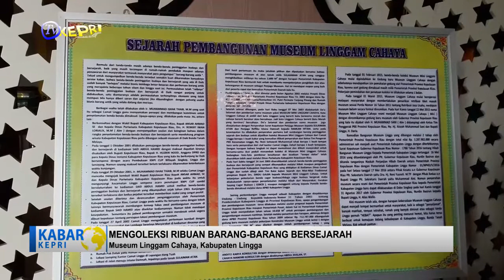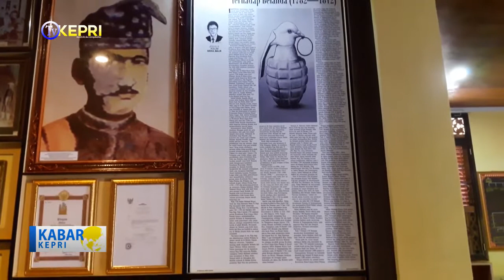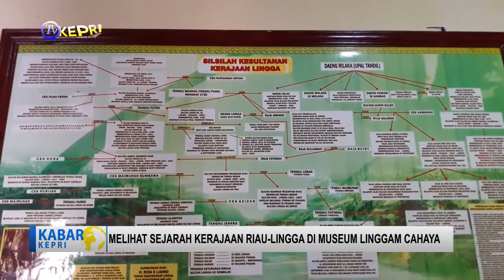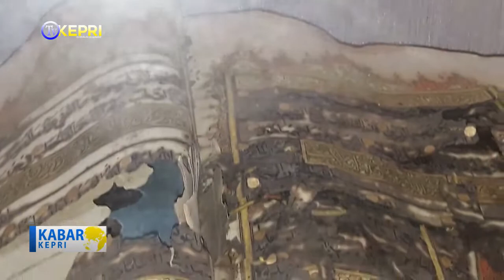SEJARAH KERAJAAN RIAU LINGGA DI MUSEUM LINGGAM CAHAYA - TV KEPRI